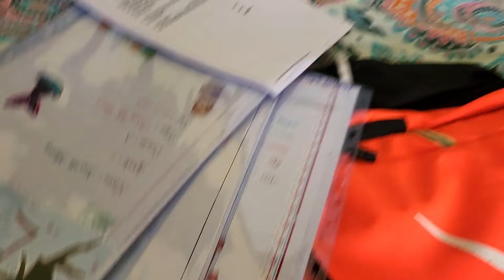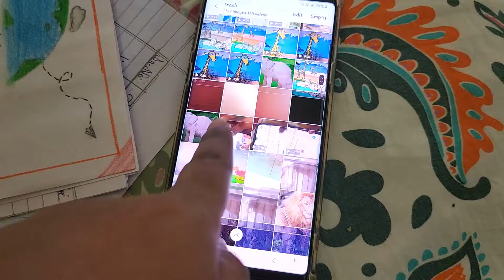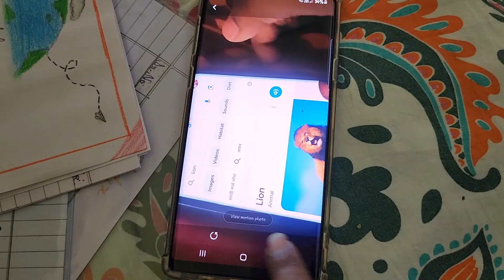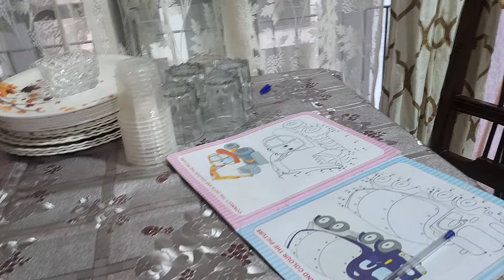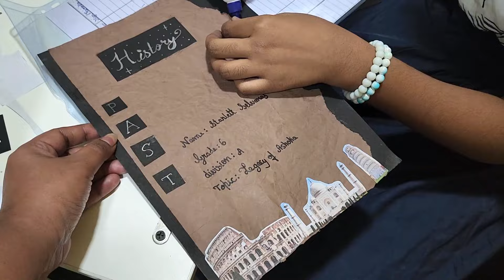Starlett Productive After School Routine*ICSE 6th Grader* Biology/History Project Prep/Tutions/Study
Starlett Productive After School Routine*ICSE 6th Grader* Biology/History Project Prep/Tutions/Study & More

Starlett *ICSE 6th Grader Final Term Exams PROJECTS For 2024📝 Timetable/Topics/Internal Activities Exams📚& More😰

Study Table Is Completely Set🤩Stationary Organised/Discussing*ICSE 6th Grader* Exam Paper Pattern📝 Exam Study Started

Stay happy